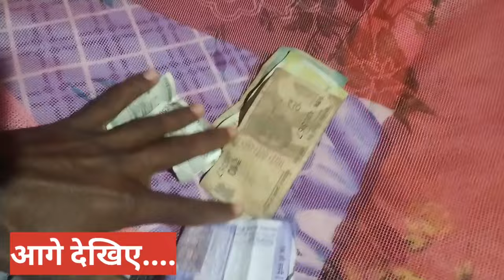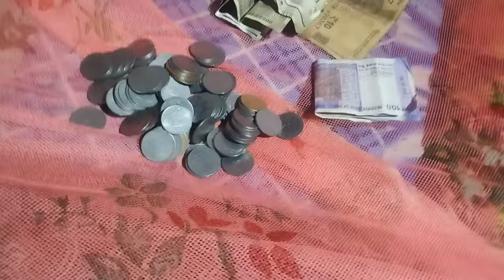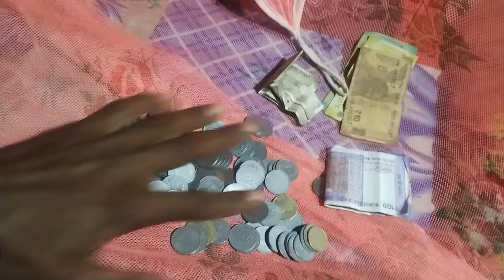आज बहुत ज्यादा ठंडी के बाद भी ₹2100 का sale किया | @Ashnarayan_Yadav#dailyvlog#villagelife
आज बहुत ज्यादा ठंडी के बाद भी ₹2100 का sale किया | ‎@Ashnarayan_Vlogs